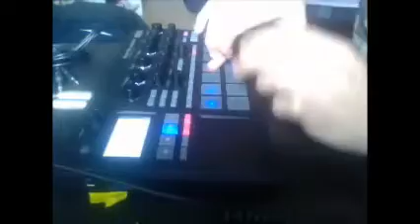electribe sampler session 2015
made with the new electribe 2 sampler. enjoy! badly edited the sound volume might fade at one point but will be back again:))